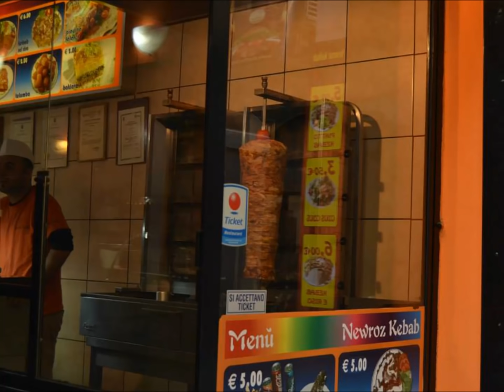Firenze - Leonardo Pieraccioni - Firenze l'è piccina (testo e foto)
Foto scattate da una fiorentina che ormai è una turista nella sua amata città!!
○○○..Firenze l' è piccina e vista da ì piazzale la pare una bambina vestita a carnevale, Firenze l' è un po' stretta e un ci si pò atterrare, peretola è un giochino e non si può allargare...Firenze spara ì fochi quando arriva San Giovanni, noi si guardano e si dice " l' eran meglio quegli altr anni! " , Firenze un s' accontenta e se gli chiudono i giardini la batte i piedi in terra come fanno i bambini, Firenze alle cascine l' è tutto un puttanio, ci son donne bellissime le paian ì mì zio...però fanno holore e se ci sono un mi lamento, d'altra parte tutti i posti c' hanno un suo aredamento... Firenze l' è piccina e l' è anche casa mia, ce l' ho sempre davanti anche quando vado via, Firenze non cambiare che dopo non ci piaci, rimani piccolina noi ti si porta i baci...festicciole ì sabato alle tre, calde di sudore e di bignè, via gioberti all' angolo lassù, quei periti tecnici bijoux...un inverno limpido imbiancò, per mezzora l' Arno si fermò, ci guardava pallido passare...amici miei, lo stavan per girare...